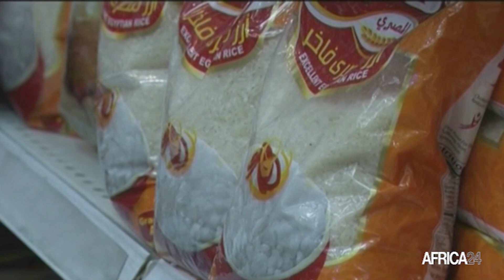Côte d’Ivoire : hausse attendue de 27% de la production de riz blanchi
La Côte d’Ivoire prévoit une hausse de 27% de sa production de riz blanchi en 2023. La production de la céréale devrait atteindre 1,4 million de tonnes au cours de ladite période, par rapport au stock de 1,1 million de tonnes produit en 2022. Une prévision optimiste qui sera tirée par la croissance de la capacité de transformation de l’industrie locale soutenue par la Stratégie nationale de développement de la riziculture 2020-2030 mise en place par le gouvernement.